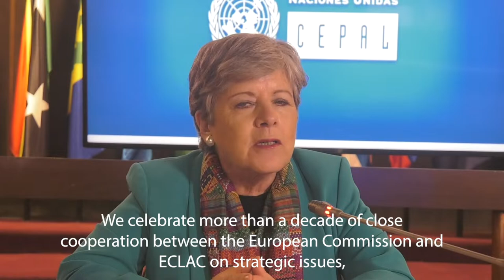Saludo CEPAL - Alicia Barcena Secretaria Ejecutiva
Saludo Secretaria Ejecutiva de Cepal, Alica Barcena, en el marco del Día de Europa y los 70 años de la Declaración Schuman.